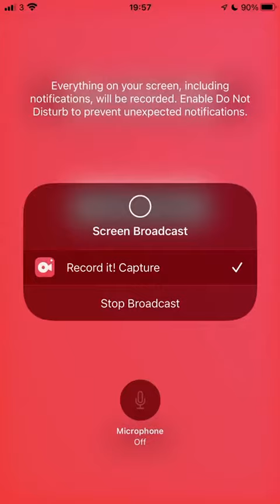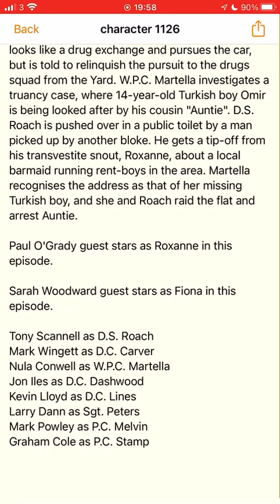Personal Imports Profile